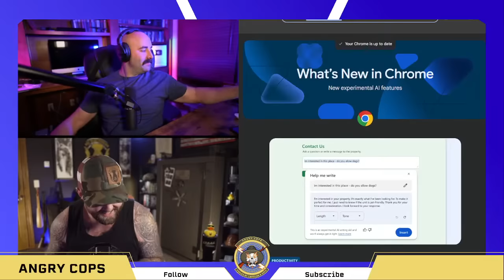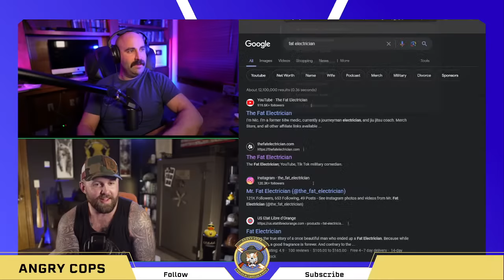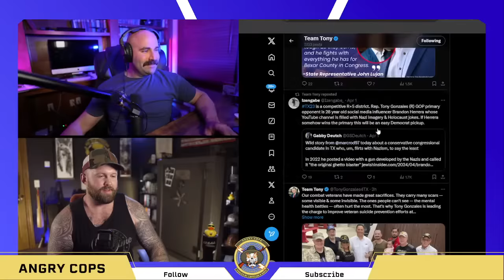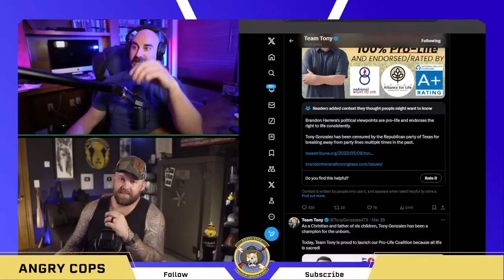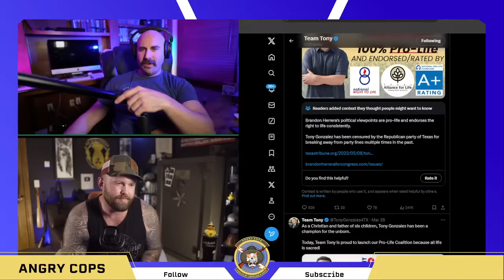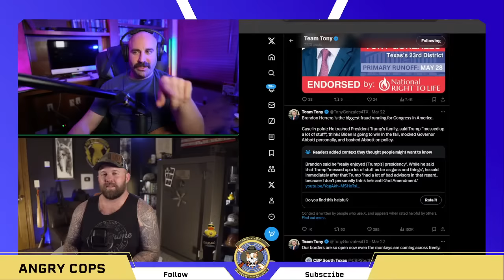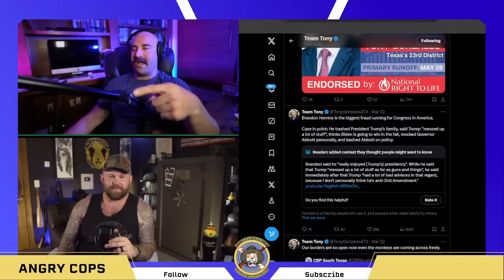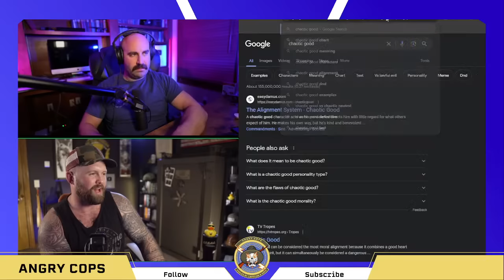The Fat Electrician - “Old Men won WWII”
The Fat Electrician stops by to talk about all sorts of military history. Stealth bombers, a drunk Marine Duck, the most feared submarine officer in WWII, and and so much more!

Audio redit "Karl Casey @WhiteBatAudio "